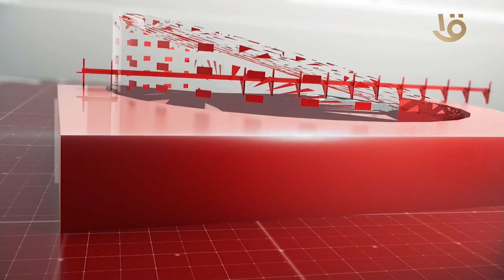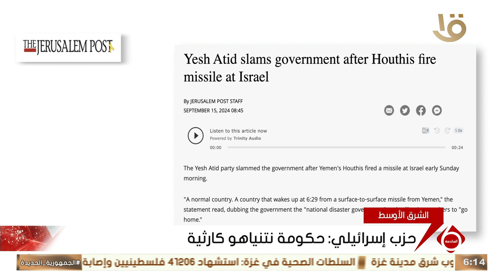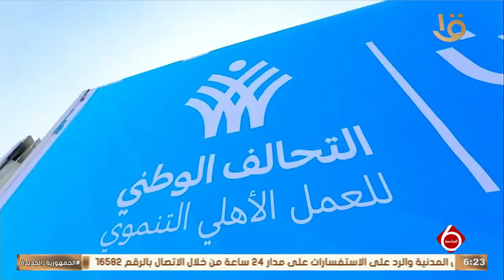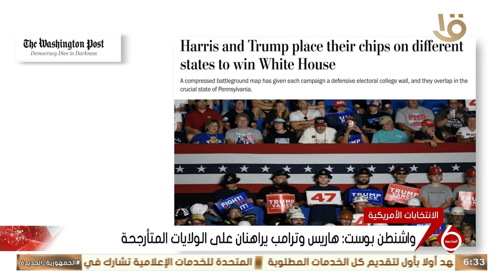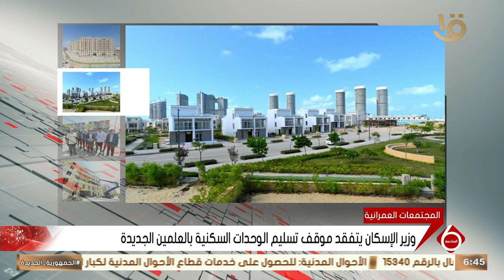نشرة السادسة | أهم الأخبار السياسية والاقتصادية محليا وعالميا.. 15-9-2024